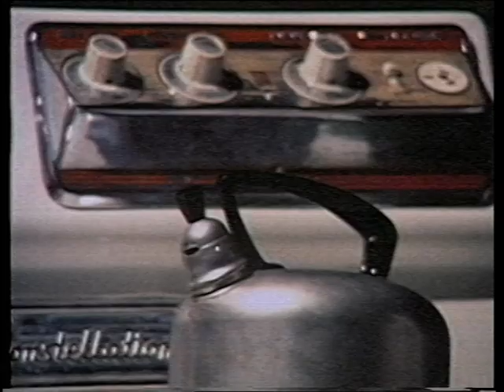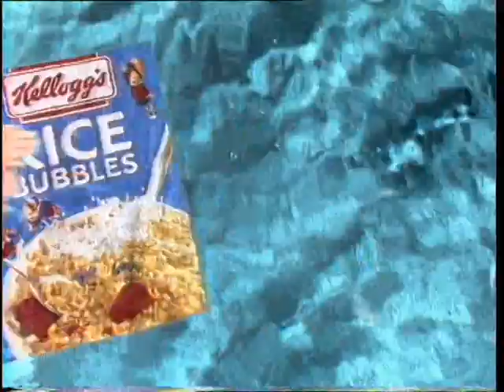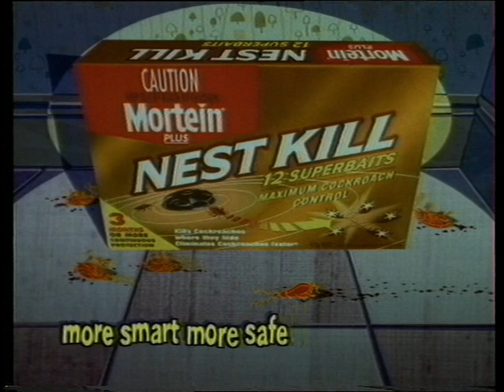Grainne Hogan TVC Reel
This is my TVC Reel Enjoy